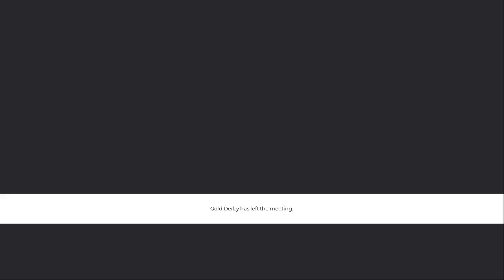Nick Murray ('RuPaul's Drag Race' director): 'Laughing breaks down barriers' | GOLD DERBY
Nick Murray ('RuPaul's Drag Race' director) chats with Gold Derby's Sam Eckmann: 'I think making people laugh breaks down barriers.'

Gold Derby features celebrity videos plus expert predictions. Who'll win Oscars, Emmys, Grammys, Tonys, Golden Globes and top reality TV shows 'American Idol,' 'The Voice,' 'Survivor,' 'Amazing Race,' 'Dancing with the Stars' and more.